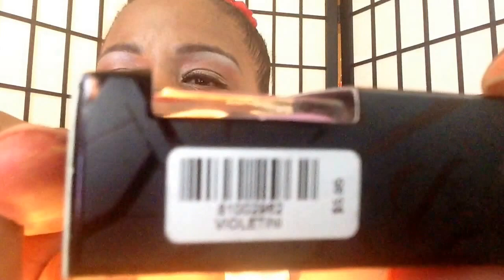Stylemycurveskira Did That Sh*t...Boooooom